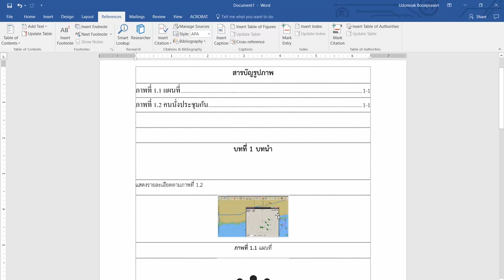การใส่สารบัญรูปภาพอัตโนมัติ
การใส่สารบัญรูปภาพอัตโนมัติในเอกสารไมโครซอฟต์เวิร์ด